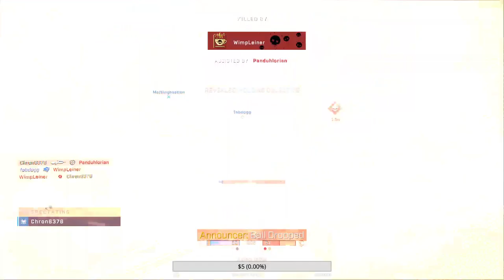[Fundraiser][KBM] Poor, no job, not even a mic. Okay.